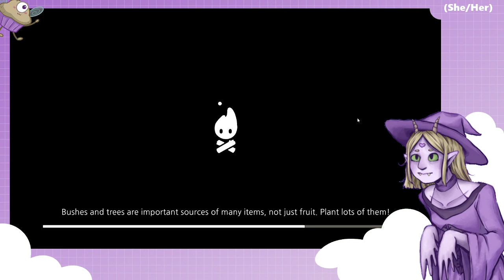Day 270 on Cozy Grove - Saelhir let's play episode:270